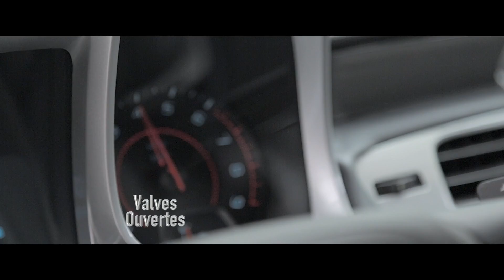VITTORELLI EXHAUST - Chevrolet Camaro V8 6.2l (catback with valves )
CHEVROLET CAMARO V8 6.2L

░ Les Echappements ░
Suppression des 2 silencieux intermediaires après la pose de 2 silencieux à clapets @Vittorelli Exhausts commandés sans fils

* Prise de son clapets ouverts et fermés *